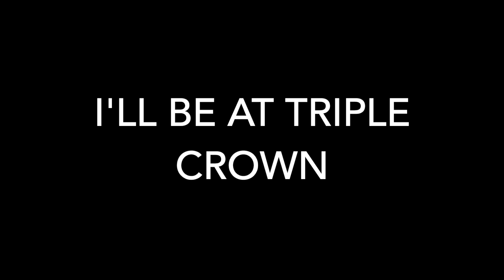2023 Prestonwood Highlights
Highlights vs Prestonwood Academy from the Durango Fall Classic and ESPN Next Showcase